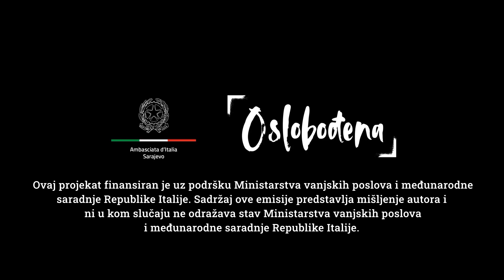Oslobođena otkriva: Napumpanost više nije u modi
Koža kao najveći organ zahtjeva mnogo brige. A opet s druge strane, čini nam se da nikad više nismo bili bombardovanim raznim kremama, preparatima, tretmanima. Gdje je granica? Da li je sve usmjereno samo zaustavljanju starenja ili ipak postoji i ono nešto što koža zaista treba? Boje li se muškarci bora? Je li botoks izašao iz mode i šta nam se sada nudi kao najbolja alternativa u borbi protiv te mrske starosti?

U novoj Oslobođenoj okupili smo najbolje od najboljih i razgovaramo upravo o – njezi. Naše gošće pričale su o tretmanu koji žene, ali podjednako i muškarci, obožavaju i koji koži momentalno vraća sjaj, svježinu i blistavost. A najbolje od najboljih su Vanja Gavrić Petrović, magistrica farmacije, Harisa Hibić, doktor medicine i specijalizantica MFH i Jelena Krčum, doktorica stomatologije.

Pratite nas na podcast platformama:
Apple Podcasts:

Amazon Music: